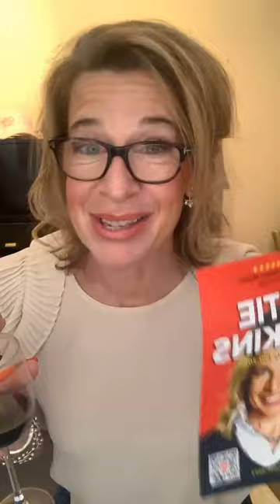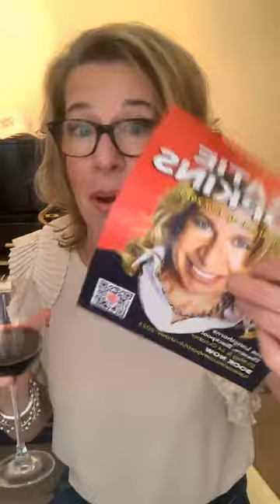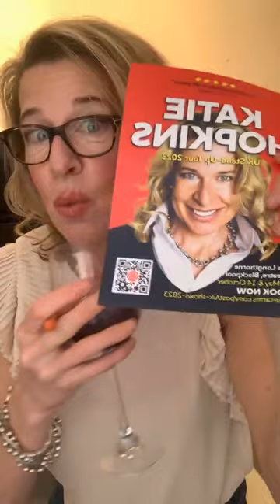The Katie's Arms - Episode 82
This episode was originally broadcast by Katie Hopkins on her Instagram page on March. 17, 2023.